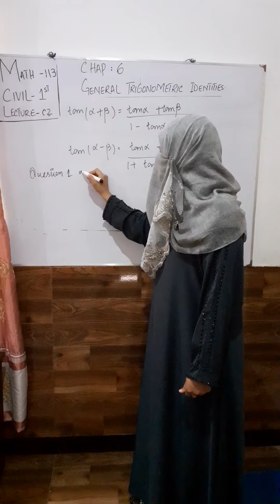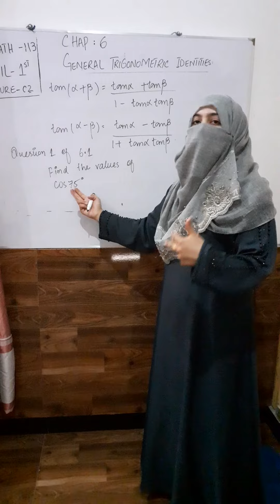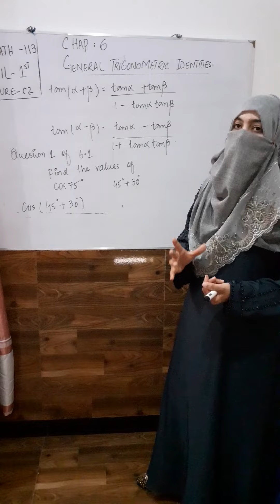civil 113 lecture 02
Subject Title: MAT
Subject Code:113
Topic:GENERA TRIGONOMERTRIC     IDENTITIES
Class: 1ST YEAR
Teacher Name: ANEEA JAMI